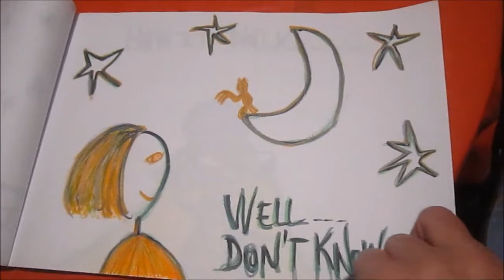le retour du jeudi, une histoire en anglais